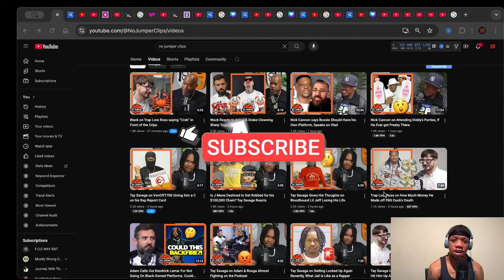Wack 100 GOES OFF On Adam22 & Drake's Sharp Clowning Session?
Wack 100 is NOT holding back as he responds to Adam22 and Drake's recent roasting session that left the internet in stitches! The Celebrity Manager and podcaster is known for his unfiltered opinions, and this time, he's got a lot to say about being clowned by the 6 God and Adam22. From sharp jabs to brutal honesty, Wack 100 is giving it back to them in this epic response video. If you're ready for some real talk and a healthy dose of entertainment, then you're in the right place!